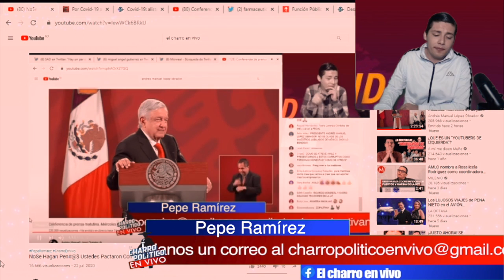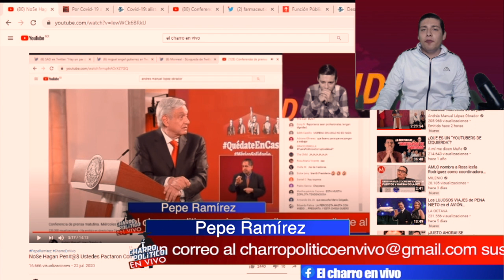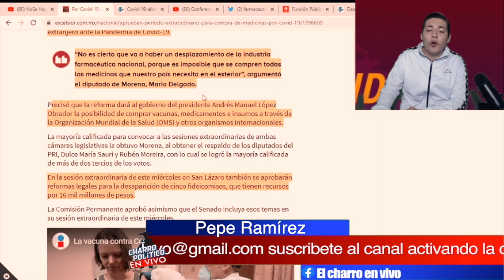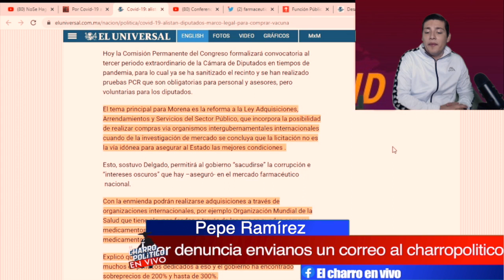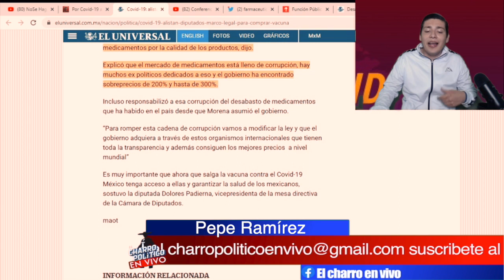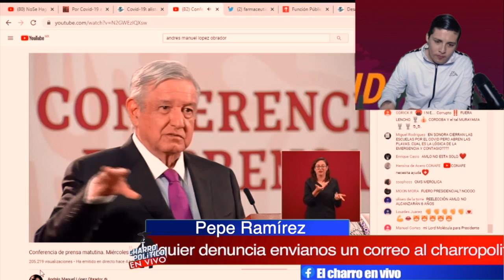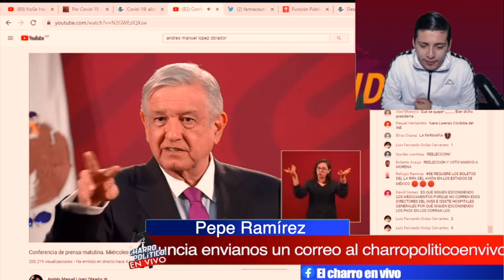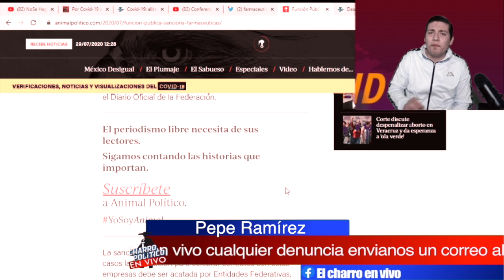¡Los Puso En su Lugar!Con Esto AMLO Frena Negocio De Farmacéuticas;Prepara Compra Masiva De Vacunas